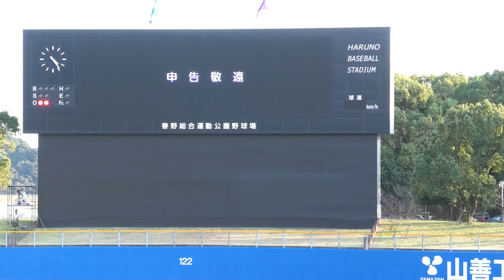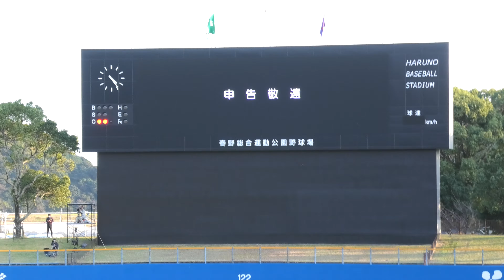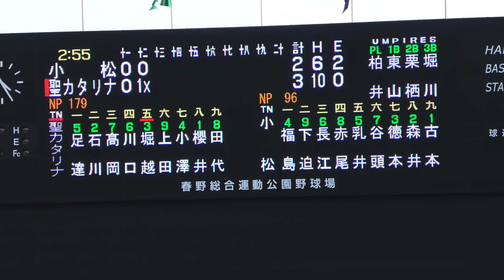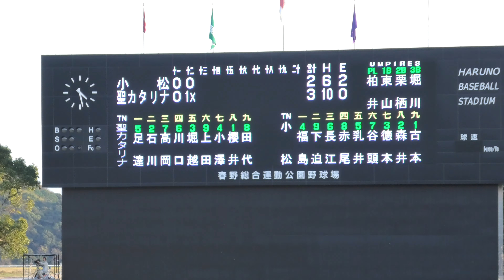聖カタリナ 初の甲子園へ 準決勝サヨナラ勝ち 勝利の校歌 ＠春野 201031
2020年10月31日（土）　秋季高校野球四国大会準決勝　春野球場
愛媛1位　聖カタリナ３x-２小松　愛媛3位